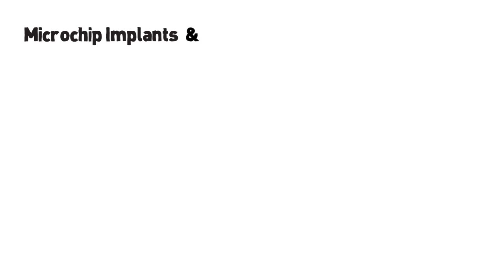Video Scribe For Start-Up Website - How It Works Sketch Video by HypnoVID (#27)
When it comes to whiteboard animation videos and getting your visitors and audience to ENGAGE and then TAKE ACTION, look no further than HypnoVID - Do you have a start-up idea and website and need to show your visitors exactly how your new idea works?  Use our video scribe and explainer videos to get the job done.

This particular project was for Eric at mypettext.com and his new idea to make sure family pets are found if they get lost.  Good luck to Eric from the HypnoVID team, we think your idea is great!

For this video, the team at HypnoVID created the voice-over and the script based on the exact specifications of the clients project and audience.

At HypnoVID we can take any project and convert your message into exactly what you want.  From software to services to non-profit projects, we take your message and your vision and translate it into an amazing, engaging video that will lock your visitor onto your website. Lots of different sites around the world can benefit from whiteboard animation videos.  Just one video like this can make a HUGE difference.

We provide the most bang for your buck, there's not doubt about it.  If you want an incredible video scribing video but don't want to spend $1000+ per minute, then you will be blown away by the quality and price of HypnoVID.

We analyze your target market, your website, and your product or service and zero-in on an engaging script and eye-popping video.  Your visitors will not be able to look away!

Our team of professional Hypno-Voice artists will record the perfect voice-over for your video as well!  Have your own voice-over?  Not a problem, we can work with any script and/or voice-over you already have and our price will be adjusted accordingly.

Here are some detals on this particular project:

    - Script: by HypnoVID
    - Voice over: by HypnoVID
    - Length: 1:30
    - Language:  English
    - Storyboard: by HypnoVID
    - Whiteboard Animation: Produced by HypnoVID